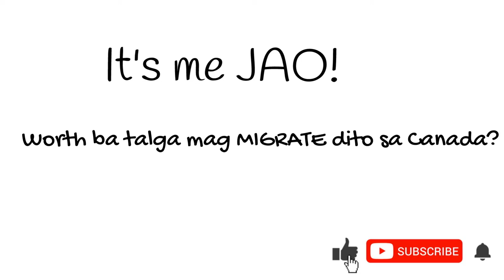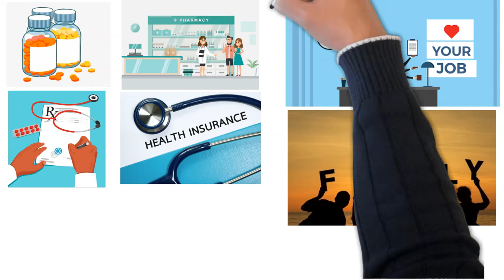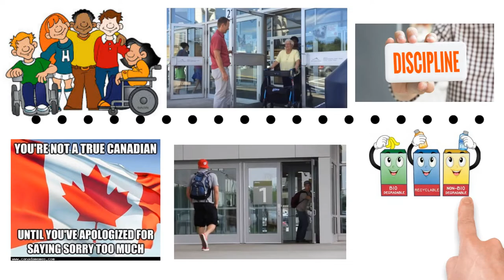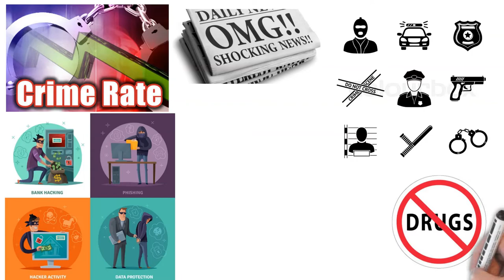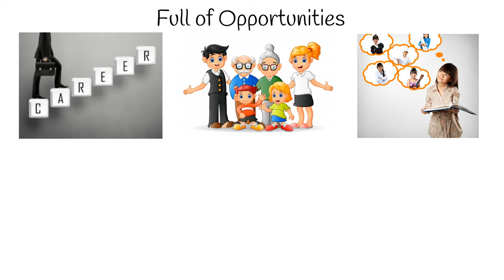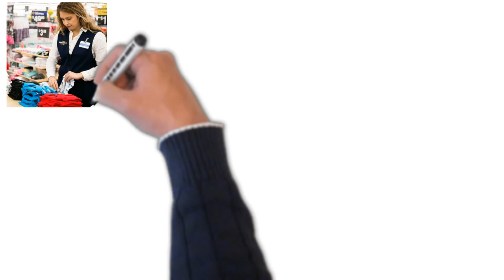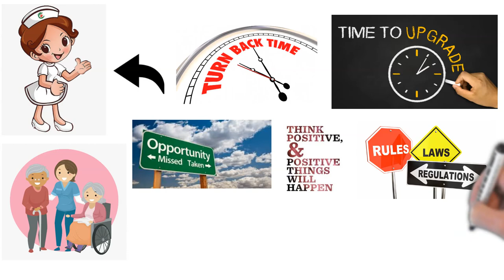Worth it ba mag MIGRATE sa Canada? Part 1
From Dubai, United Arab Emirates to Canada migration.
This video is in TAGALOG Language. I am sharing my thoughts about migrating in Canada to help my fellow Filipinos all over the world to decide whether it is worth it to come here or not.

I listed the PRO's and CON's of migrating here.
Detailed information about the CON's will be in the next video upload.

This is my honest opinion and I hope that it can help people.

PS. May mga bulol moment po ng konti ang narration. Pacenxa po, baguhan lng :)